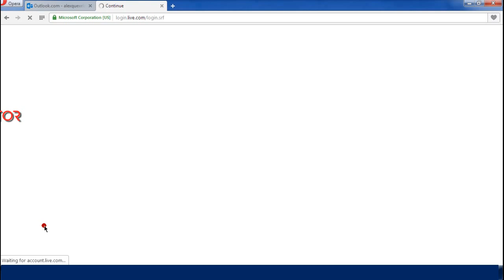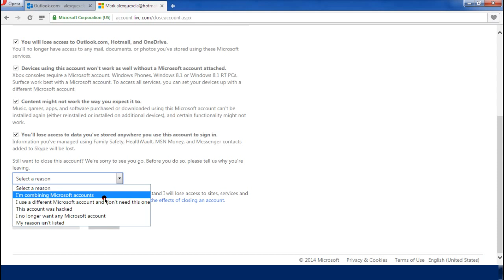How to delete Hotmail account (Update)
You are tired of your hotmail account? It's easy to close a  Hotmail / Outlook account. Just watch this video tutorial.